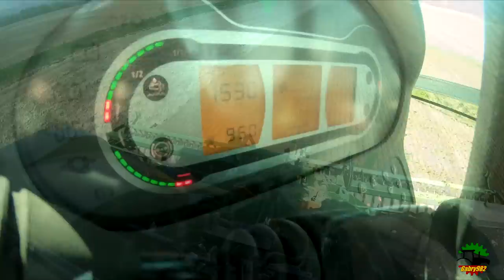**TOP** FENDT 942 Black Beauty | Amazone KG 6000-2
Oggi vediamo al lavoro questo bellissimo Fendt 942, in allestimento Black Beauty, in fase di preparazione del letto di semina per il mais abbinato ad un erpice rotante Amazone KG 6000-2 con una larghezza di lavoro di 6 metri.
Saluto e ringrazio Giuseppe per la disponibilità!
Data riprese: 06/04/2022
Località: Borgomasino (TO)

Buona visione!